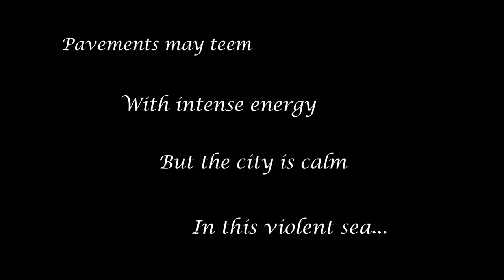The BEST (or my favorite?) Song From EVERY Rush Album!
Most Rush fans love most, if not all, of Rush's songs.  With 20 albums of songs spanning 40 years or so, there's TONS to choose from!  Every fan has their favorite, and those can change, even from day to day!

I've set out to figure out what my favorite song is from each Rush album, for their debut album in 1974 all the way up to "Clockwork Angels", their last production released in 2012.  But picking a favorite song from a Rush album is one of the most difficult tasks for a Rush fan, because each album has at least two songs that can be classified as EPIC (you'll note that I say that word a lot in the video 😀).

So join me as I go on a nostalgic tour of Rush's entire catalog, picking once and for all what my favorite Rush song is from each album (meaning, my favorite as of this video).  A plethora of choices for Rush reactions for newbie Rush fans, and a walk down memory lane for long-time Rush fans.

Fly By Night

Caress of Steel

A Farewell to Kings

Permanent Waves

Moving Pictures

Grace Under Pressure

Power Windows

Hold Your Fire

Roll the Bones

Test for Echo

Vapor Trails

Snakes & Arrows

Clockwork Angels

00:00 Introduction - Favorites, not Best
01:01 A Brief Invitation, Before the Meat of the Matter
01:18 Self-Titled Debut Album
03:18 Fly By Night
03:47 Caress of Steel
05:34 2112
06:35 A Farewell to Kings
07:36 Hemispheres
08:40 Permanent Waves
09:38 Moving Pictures
11:16 Signals
12:49 Grace Under Pressure
14:00 Power Windows
15:05 Hold Your Fire
16:35 Presto
17:51 Roll the Bones
18:24 Counterparts
19:48 Test for Echo
20:23 Vapor Trails
21:17 Feedback
21:57 Snakes and Arrows
22:53 Clockwork Angels
24:31 Concluding Thoughts
27:04 Outro, and a Kitty Kitty